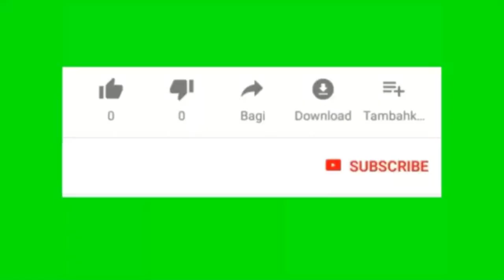BERBAGI DI..!! DESA INI YANG MENGAJAR AKAN AKU MENGENAL ARTI SEBUAH PERBEDAAN SUKU..!!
desa sungai tuak
desa dimana banyak mengenal aku
pelusuk kota